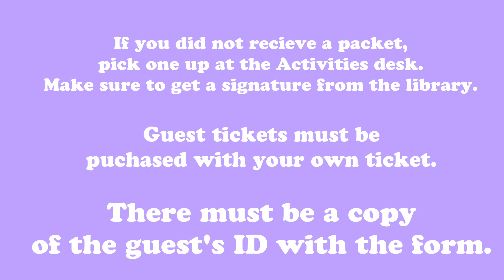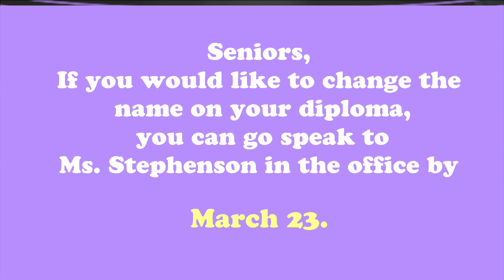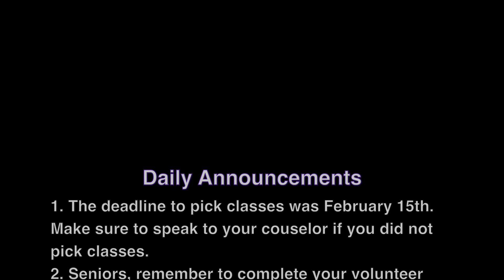3-10-20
This AVtv has a segment on Katie Sowers for Women's Month and a cmmercial from the HSDC.